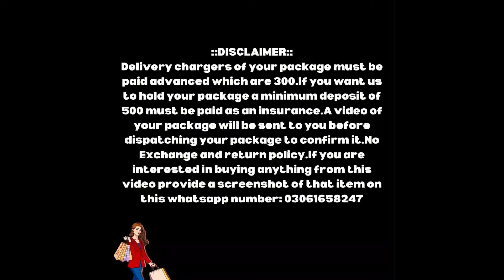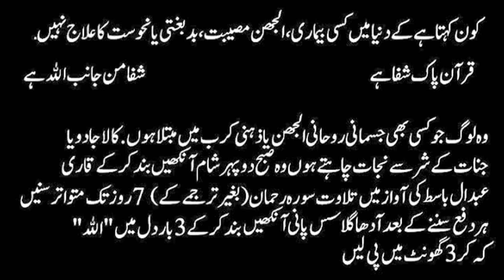30 September 2024💯BRANDED💯ORIGINAL MARIA'B💥AND ALL OTHER💥BRANDES AVALIABLE IN THIS PLATFORM 4U GUSY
Hi...!
and
👉TmLbPfklkKQhttps:/
👉/youtu.be/lC-LOnGrCkI